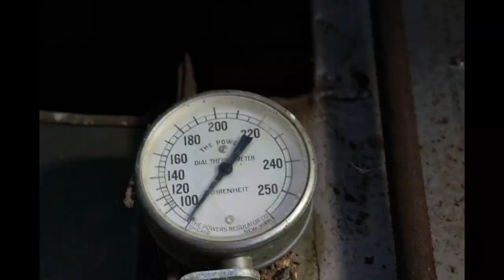North Carolina Cotton Gins | Drone Photography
Drone footage of various cotton gins around Rutherford and Cleveland County, North Carolina